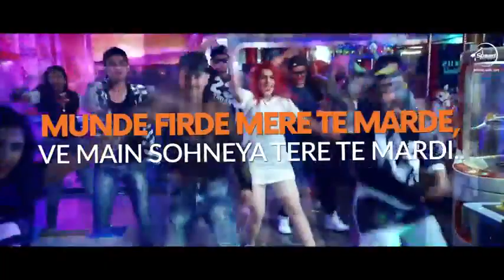Lv Di Jean | lyrics video | Jasmine sandlas ft. preet hundal | Latest punjabi song 2018 💕💕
Hello frnds my name is vishal rajput and you watching my channel heart touching status hd romantic punjabi WhatsApp status Lv Di Jean lyrics whatsapp status video